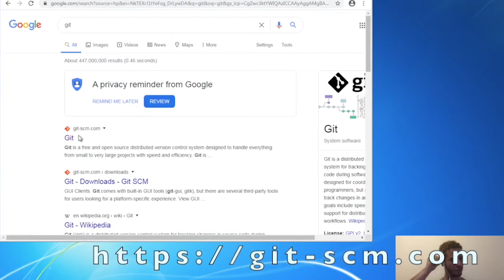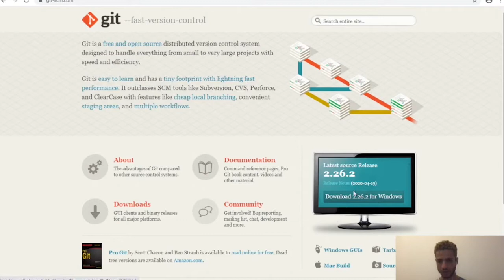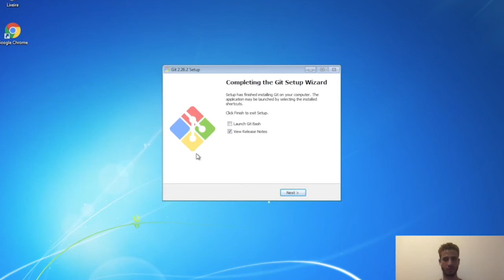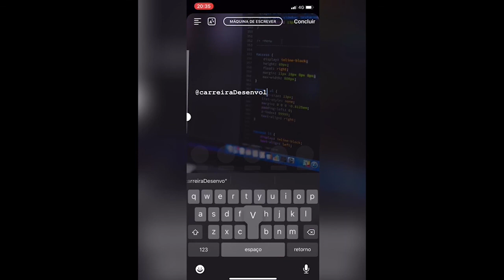Não saber disso é um ponto negativo para você Desenvolvedor | Programador Web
Você tem que saber usar essa ferramenta Open Source, ela é gratuita, todos podem usar. Ela permite que a gente versione nossos códigos.
É muito importante você saber usar. Você pode precisar para conseguir uma vaga de emprego, um freelancer ou para desenvolver um projeto pessoal.